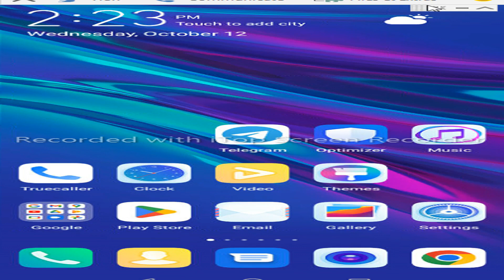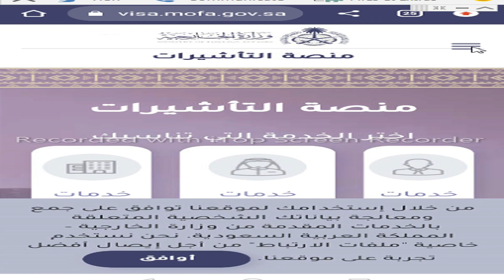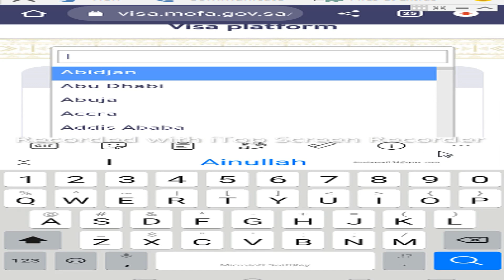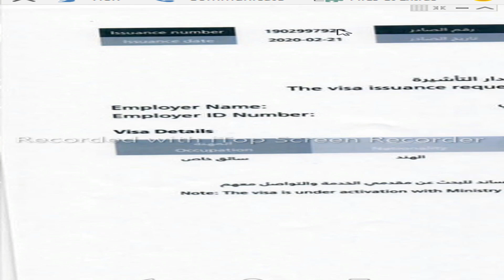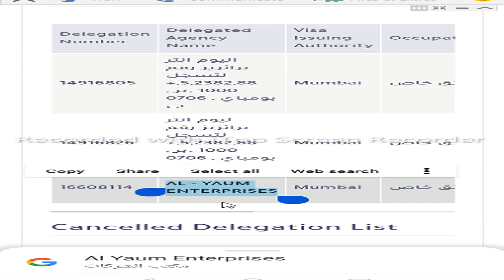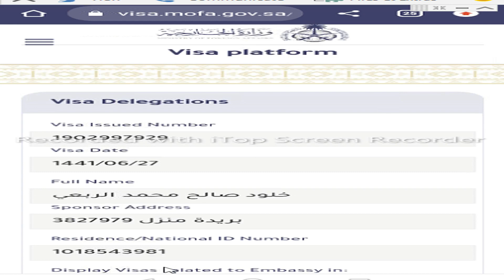wakala kya hota hai | saudi ka wakala online kaise check kare